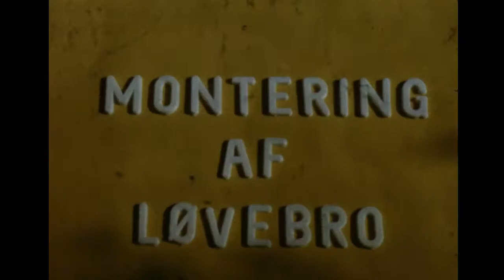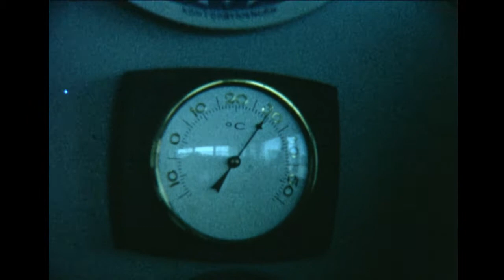Montering af løbebro ved Esso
Essos tankanlæg. Montering af løbebro